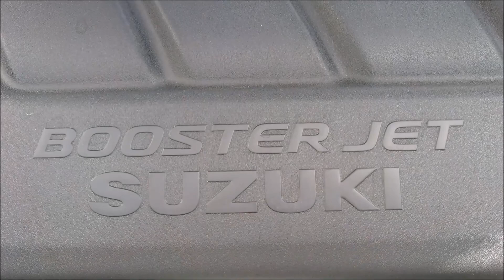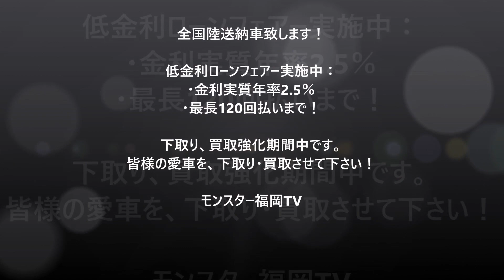New Complete Car Information「スズキ スイフトスポーツ モンスター福岡Version-B」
今号は、新しく設定しましたコンプリートカー情報です！
スイフトスポーツ（ZC33S型）の新車をベースに制作致しますコンプリートカー、
「スイフトスポーツ モンスター福岡Ver.B」でございます。

当店がプロディースします「モンスター福岡Version」に、新しく仲間入りしたカスタマイズコンプリートカーです。
その内容はZC33Sスイフトスポーツのベーシックカスタマイズの集合体として、当店からご提案する仕様となっております。

こちらのコンプリートカーは新車をベースにしておりますので、ベース車のボディカラーやメーカーオプション、マニュアルもしくはオートマチックミッションと、幅広く対応致します。
当店がスイフトスポーツの「走りの性能」を楽しんで頂くためのお勧めパーツを、“ギュギュっ”と凝縮してコンプリートしている仕様です。

今回映像でご紹介しておりますベース車両は6MT車ですが、6AT車でも設定しておりまして、6MT同様の走りの性能を存分楽しんで頂けますので、新車のスイフトスポーツをご検討の皆様、是非このコンプリートカーもご検討の1台に加えて頂ければと思います！

基本は、レーシングカー製作や当店も含めた全国のモンスター直営店で頂く皆様からのニーズにお応えすべく、妥協なくテストを繰り返して作り上げた「モンスタースポーツ」製のパーツを中心にカスタマイズしております。

【詳細情報】
・スズキ スイフトスポーツ モンスター福岡コンプリートVer.A

・スズキ スイフトスポーツ モンスター福岡コンプリートVer.B

【関連動画】
スイフトスポーツ ZC33S エアロバンパー開発レポート1 MONSTER SPORT SWIFT SPORT ZC33

新型スイフトスポーツ ZC33S フルレンジスポーツコンピューター+ターボキット[MONSTER SPORT SWIFT SPORT ZC33S SPORT ECU]

「モンスター福岡」スイフトスポーツ ZC33S MX DAMPER セッティング情報・2 SWIFT SPORT ZC33